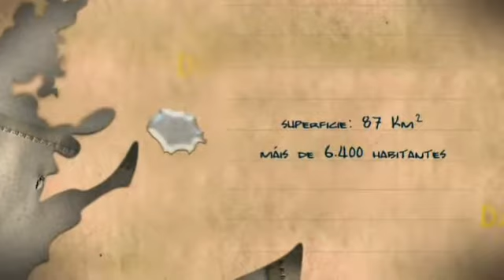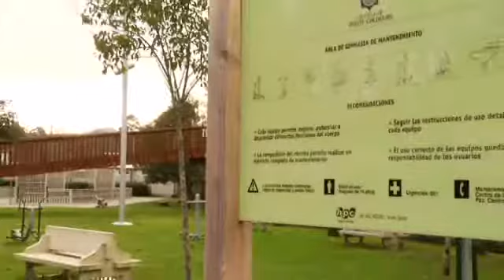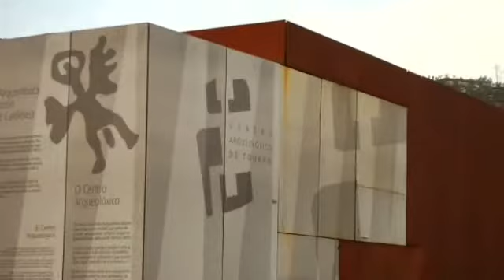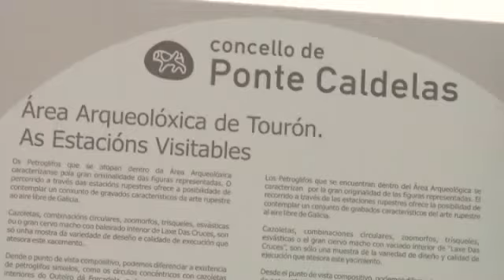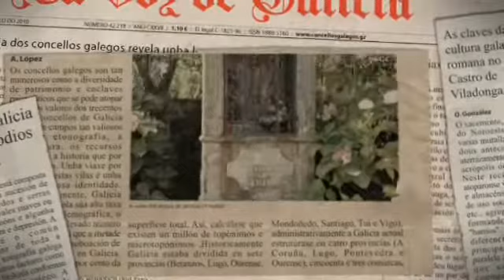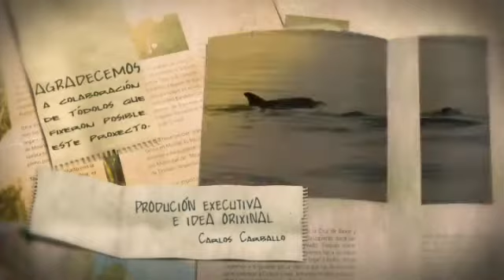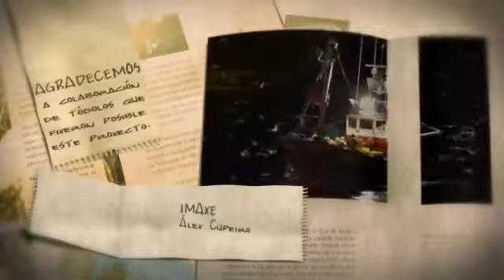"Concellos de Galicia" Ponte Caldelas Cap.34